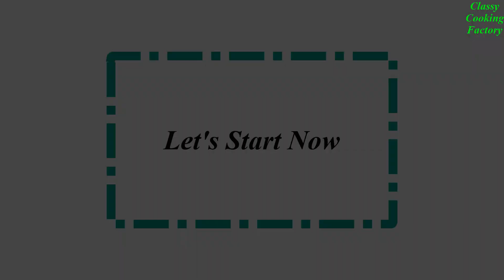Re-growth Serum For Diy Hair ll How To Make Serum For Diy Hair ll Bridal Beauty Corner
I hope that you all are like our video's...

Ingrediant's
Water 1 cup
Tea 1/2 cup
Salt
Drain it
Glycerin
Mix well

Thank's you all for watching our video's...